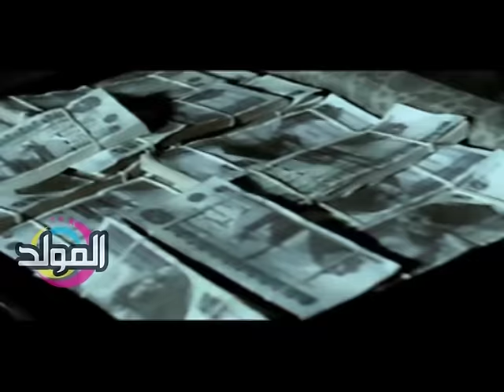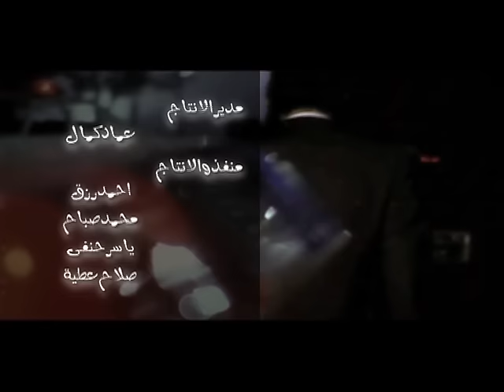طارق الشيخ كليب اجرح tarek elsheikh clip Egr7